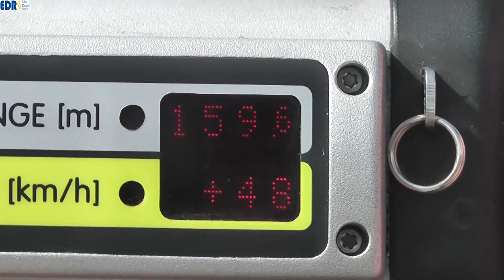Motorradkontrolle Edersee 2022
Die Motorradsaison ist eröffnet. Wie jedes Jahr möchte die nordhessische Polizei mit Tipps und der Ankündigung von Schwerpunktkontrollen alle Verkehrsteilnehmer zu Beginn der Zweiradsaison daher besonders sensibilisieren. Dadurch soll die Verkehrssicherheit für alle Beteiligten erhöht und Unfälle verhindert werden.